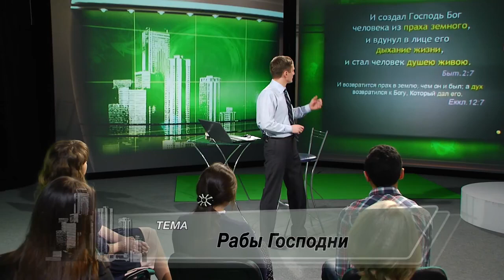Рабы Господни | Иначе говоря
Раб, думаю что этот эпитет мало кому приятен и еще меньше желающих, кто хотел бы применить его к себе. На удивление, даже герои веры, описанные в Библии называют себя рабами Господними. Что же это значит и так ли это страшно, обсудим вместе с Павлом Жуковым и гостями студии.

Гости: Анна Малышева, Размик Меликбекян, Мила Прусакова, Юлия Надысева, Светлана Стрельникова, Анжела Бузина, Александра Антонова
Ведущий: Павел Жуков, молодежный пастор

Серия программ «Иначе говоря»